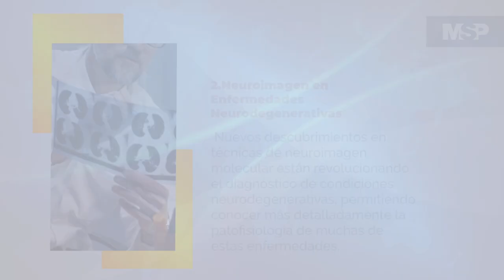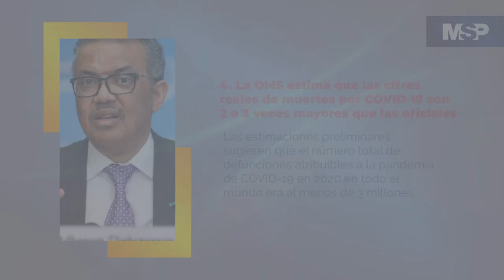24 mayo 2021 - resumen MSP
[ResumendelDía] Estudio recomienda descontinuar la hormona estimulante de tiroides en pacientes con tiroides subclínico fue lo más relevante en noticias, de salud y medicina que la redacción de MSP trabajó en el día de hoy.
Escuche esta entrevista como Podcast